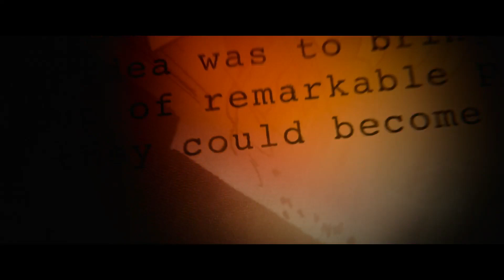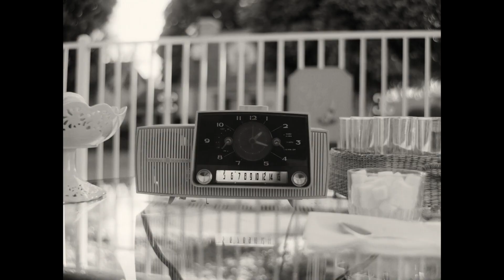WandaVision İlk İzlenimlerim + Gelecek Teorileri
Marvel diziler kervanının ilk üyesi olan WandaVision sonunda bizlerle buluştu ve tabii ki Marvel fanları için gayet güzel bir haber bu. Önümüzdeki 2 ayda izleyeceğimiz bu yapımın ilk 2 bölümüne bu videoda sizlerle bakıyoruz.